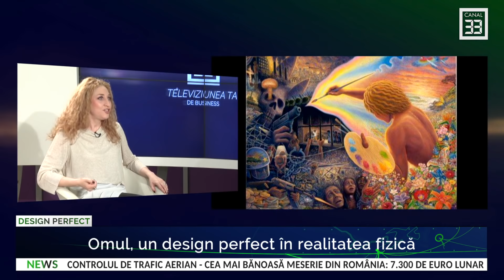1 | Omul, un design perfect in realitatea fizica, cu Ramona Popescu | Design Perfect, spiritualitate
Omul, un design perfect in realitatea fizica, cu Ramona Popescu si Roxana Gabor-Iliescu, la Design Perfect
O calatorie prin invataturi divine, alaturi de o partenera minunata - Roxana Gabor-Iliescu, pe o platforma foarte accesibila voua (Canal 33), in cadrul unei emisiuni care sa ne deschida perspective – mai multe decat aveam pana acum: emisiune- proiect "Design Perfect"! Va imbratisam cu drag si suntem sigure ca o sa va simtim alaturi!” Ramona Popescu, explorator spiritual
Ce este omul? Care este rolul sau in creatia divina? De ce am materializat aceasta emisiune-proiect? Ce este realitatea fizica? Civilizatii galactice. Ce inseamna “design perfect”?